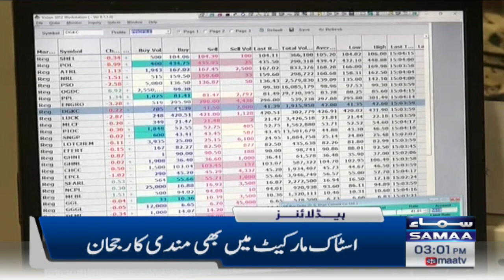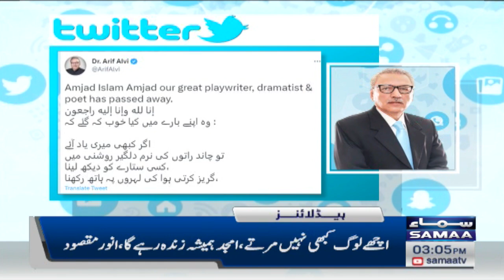Samaa News Headlines 3PM | SAMAA TV | 10th February 2023